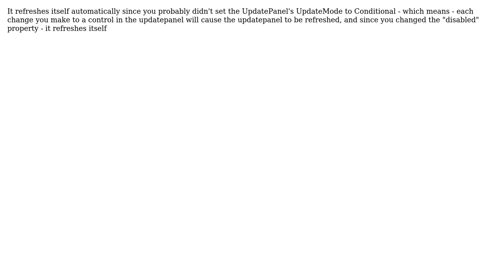Modal Popup Extender Saving Data Causes Page Refresh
With thanks & praise to God, and with thanks to the many people who have made this project possible! | Content (except music & images) licensed under CC BY-SA | Music | Images & others | With thanks to user Shankar Das user Shai and the Stack Exchange Network Trademarks are property of their respective owners. You are responsible for your own actions.